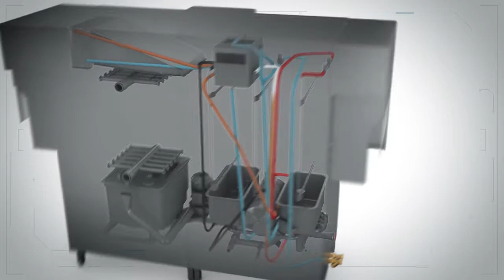La plus basse consommation ... green & clean lave - vaisselle à avancement automatique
Décrouvez la plus basse consommation de la green & clean lave - vaisselle à avancement automatique.